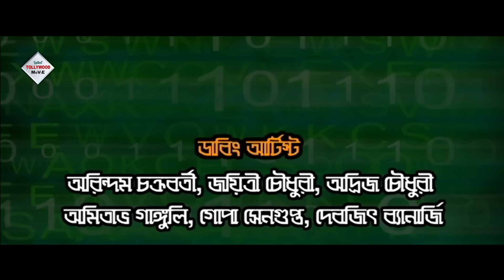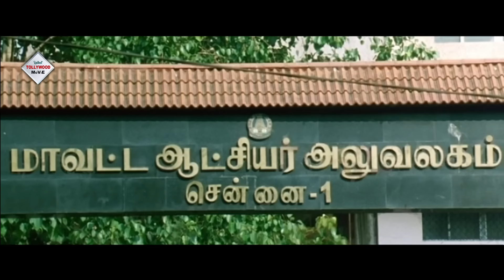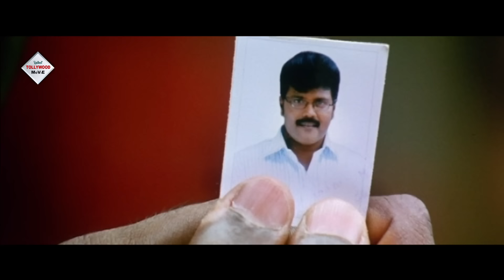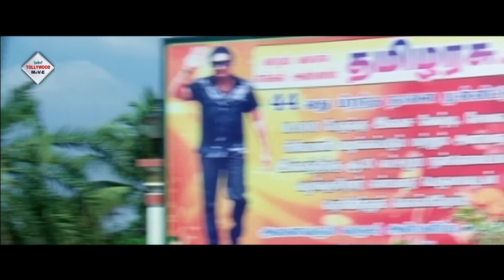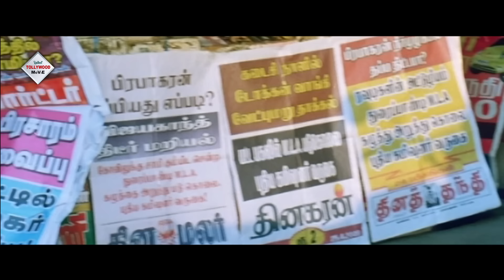PATH BHOLA | পথ ভোলা | SOUTH BENGALI DUB MOVIE | VISHAL, SHRIYA SARAN, PRAKSH RAJ | TOLLYWOOD MOVIES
TOLLYWOOD MOVIES presents from Bengali full movie " PATH_BHOLA", "পথ_ভোলা" which was released in the year 2013, Directed by: SABHA_YAPPAN, starring : VISHAL, SHRIYA_SARAN, PRAKSH_RAJ ETC

Movie Credits :

Film.      :    PATH BHOLA ( পথ ভোলা )

Original Film.  :    AMAR SAPATH

Director :  SABHA YAPPAN

Starring :  VISHAL, SHRIYA SARAN, PRAKSH RAJ ETC

Music Director(s) : MANI SHARMA

Release : 2013